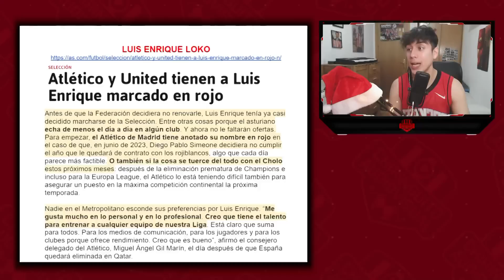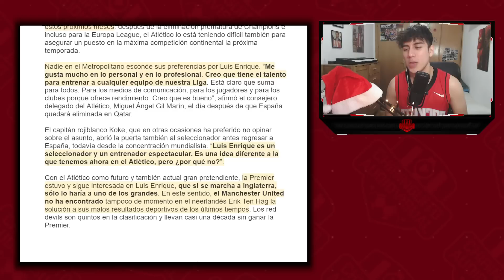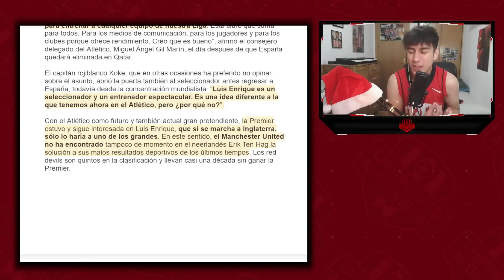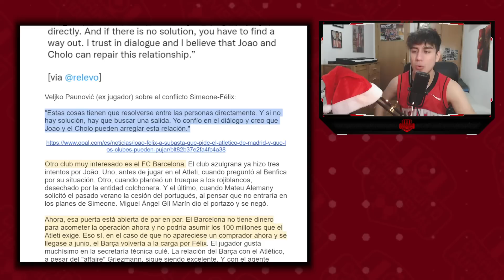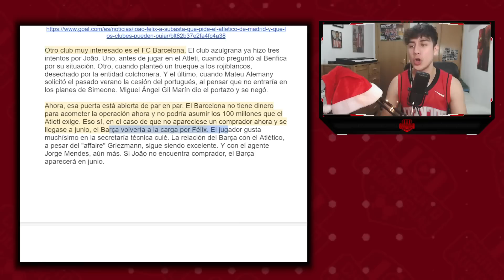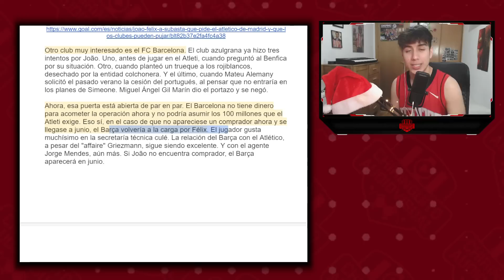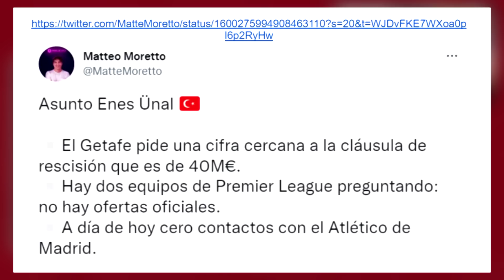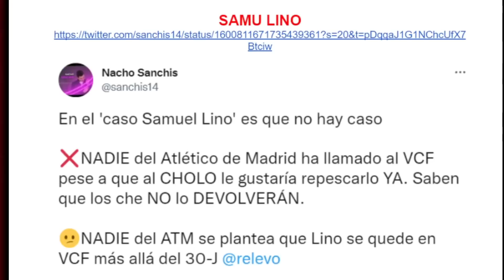VUELVE A SONAR LUIS ENRIQUE CON FUERZA Y MAS SOBRE LOS REEMPLAZOS DE JOAO FELIX Y CUNHA ¿SAMU LINO?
1.Camisetas Gratis: comente en la pantalla de pago

2.Descripción del evento:
Camisetas Gratis - NO Compatibles: Personalizables, PATCH, Camisetas Retro, NBA, F1